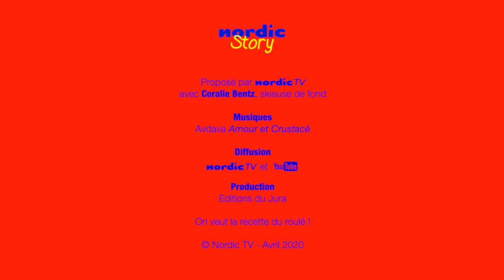Nordic Story : Coralie Bentz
Quand les athlètes des sports nordiques vous font un petit clin d'œil pendant le confinement, c'est Nordic Story.
Où sont-ils ? Que font-ils ? Comment gardent-ils la forme ?
Réponse en vidéo, avec humour, imagination, sincérité, créativité et générosité.
Episode 9 :   Coralie Bentz, ski de fond.